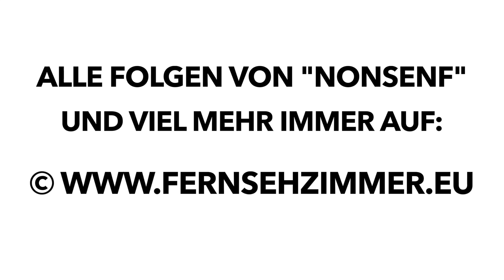Nonsenf 18/23B: 1. Mai - Krawall und Remidemi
Satirischer Wochenrückblick der Lokalsender in Thüringen.

KW 18/23 Version B